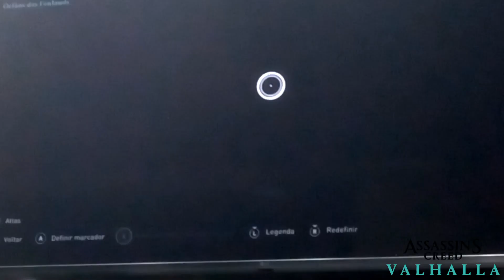11 de janeiro de 2024